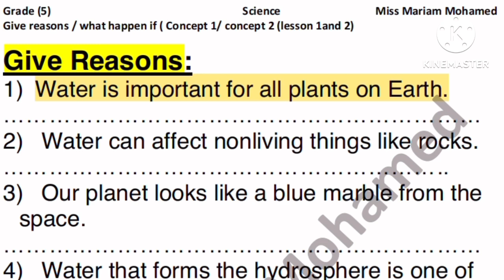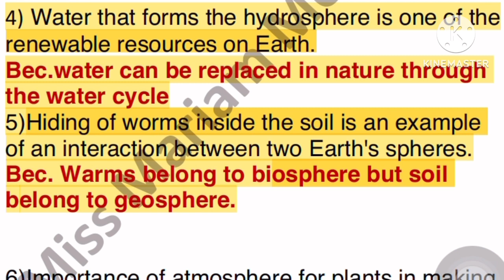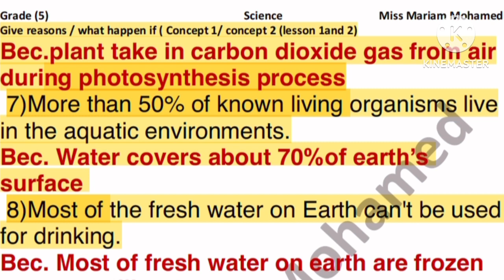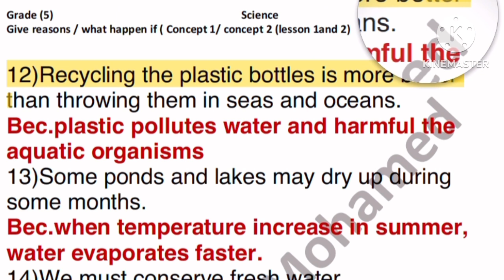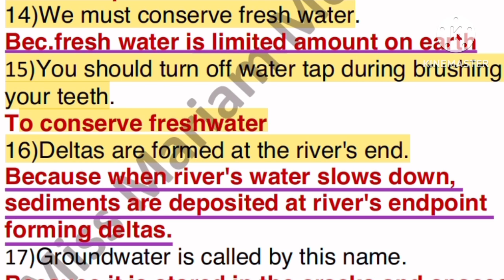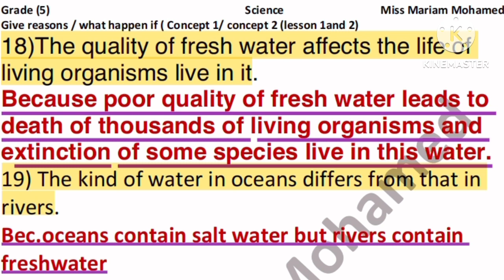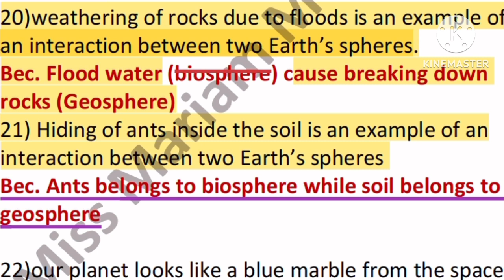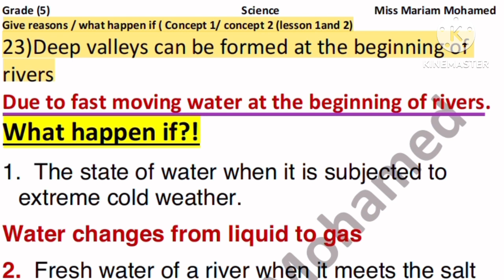Grade 5 | Second term | Give reason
Grade 5
Science
Science with Miss Mariam Mohamed
دمتم بخير ❤️🌹